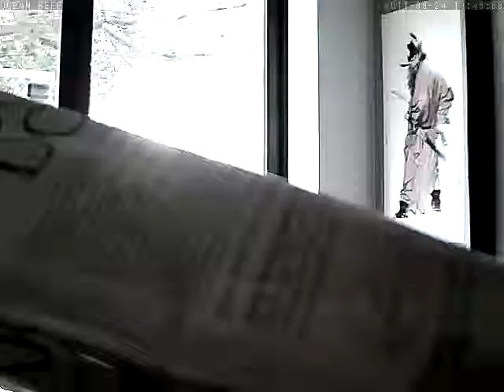OCEAN REEF at rec_20110924134600.asf